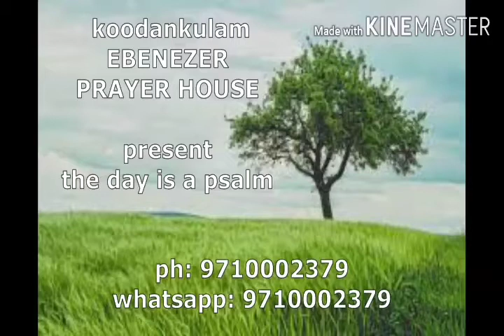கூடன்குளம் எபிநேசர் ஜெப வீடு வழங்கும் தினம் ஒரு சங்கீதம். Part - 18. FIRE OF FLOWER TV